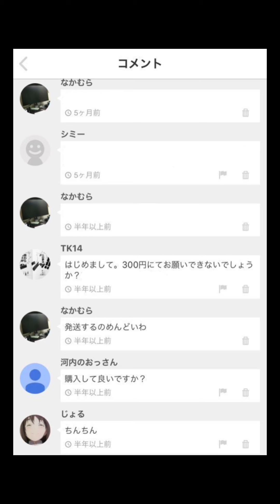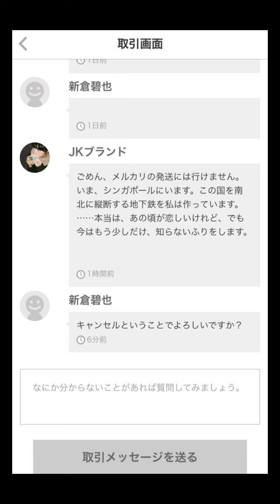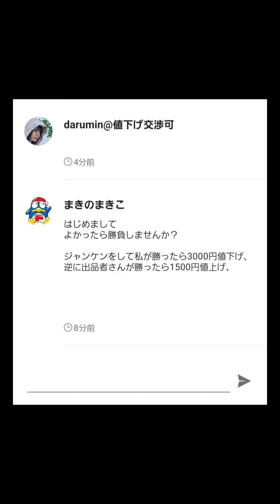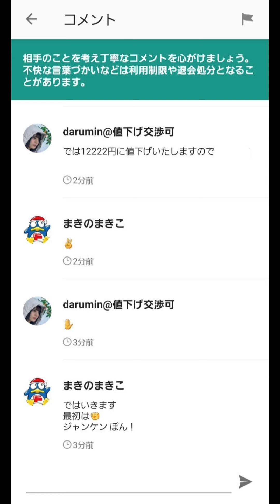【衝撃】メルカリの面白い商品とコメントがヤバすぎたwwww【総集編】